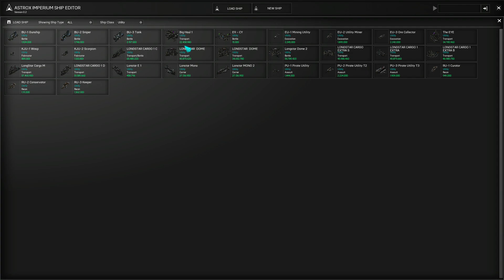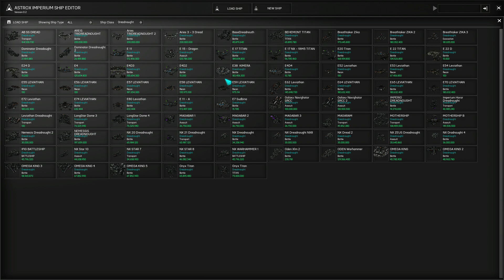Astrox Imperium - 563 ships = NX Ships Pack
20 Shuttles
53 Escorts
37 Utility
43 Frigates
67 Cruisers
24 Carriers
124 Destroyers
78 Battlecruisers
117 Dreadnoughts = 563 total Ships with my NX SHIPS PACK. AWSOME